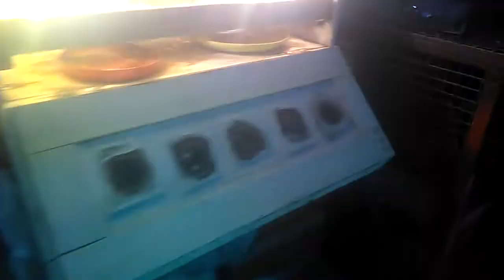Cría de codornices Granja La Bendición video 42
Más nacimientos de codornices , volviendo a criar después del invierno